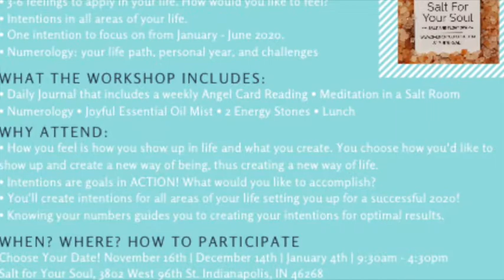Create Your 20/20 Vision for 2020 Workshop at Salt For Your Soul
Instead of making resolutions, create intentions for each area of your life and experience your goals in action. This is a one day personal development and self-care workshop creating a life you love!

What You’ll Take With You:
• 3-6 feelings to apply in your life. How would you like to feel?
• Intentions in all areas of your life.
• One intention to focus on from January – June 2020.
• Numerology: your life path, personal year, and challenges

What The Workshop Includes:
• Daily Journal that includes a weekly Angel Card Reading • Meditation in a Salt Room
• Numerology • Joyful Essential Oil Mist • 2 Energy Stones • Lunch

Why Attend:
• How you feel is how you show up in life and what you create. You choose how you’d like to show up and create a new way of being, thus creating a new way of life.
• Intentions are goals in ACTION! What would you like to accomplish?
• You’ll create intentions for all areas of your life setting you up for a successful 2020!
• Knowing your numbers guides you to creating your intentions for optimal results.

Click here to grab your spot. | Limited spaces available. | Receive a discount for signing up early.

**If you’d like to attend and cannot on these dates, let us know when you’re available and we’ll do our best to accommodate. Also, you can grab 6-8 of your friends and book your private workshop!
Visit Salt for Your Soul! This is a relaxing and zen place where you feel right at home. With a soulful vision and mission as they giveback to Prevail, Salt for Your Soul is a place offering support and safety.